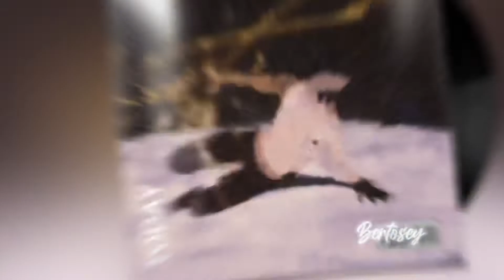big d.o.a niggaa…